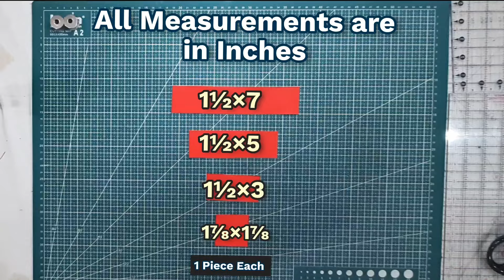How To Make Scrappy 2 Quilt Block | Cushion Cover Design | Faliya ki Design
Hello Everyone,
This video is about how to make Scrappy 2 Quilt Design, cushion cover design, bedsheet design, faliya ki design, patchwork, very easy and simple methods step by step guide.

Direct Link 👇🏻